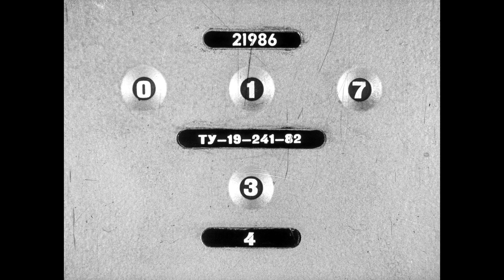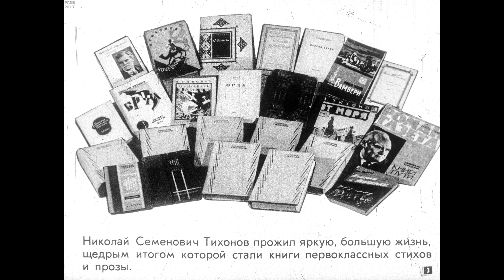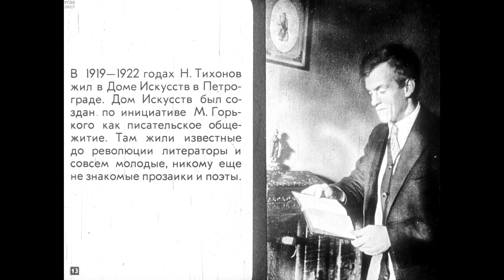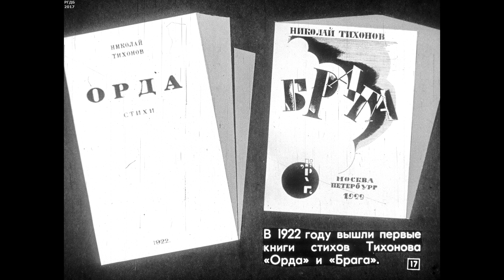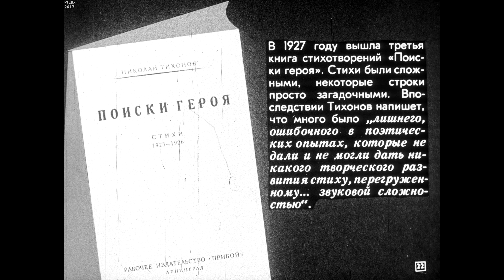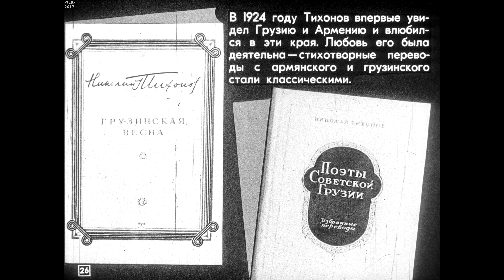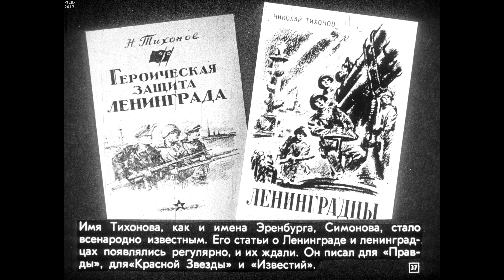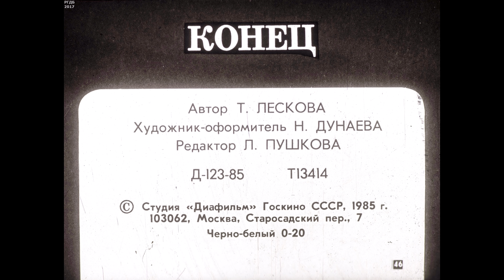Диафильм Николай Тихонов